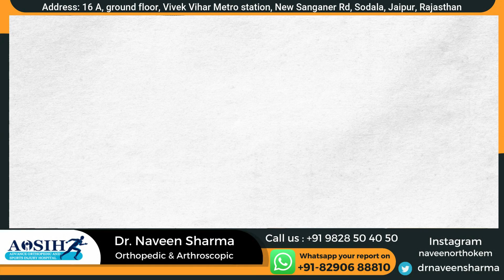प्रयागराज इलाहाबाद के ओमप्रकाश का हुआ सफल एसीएल का ऑपरेशन हंड्रेड परसेंट सेटिस्फेक्शन और गारंटी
16 A, ground floor, Vivek Vihar Metro station, New Sanganer Rd, Sodala, Jaipur, Rajasthan 302019